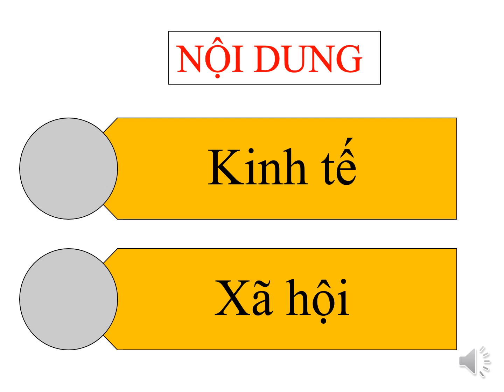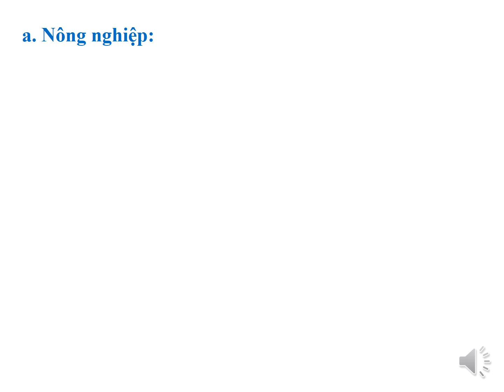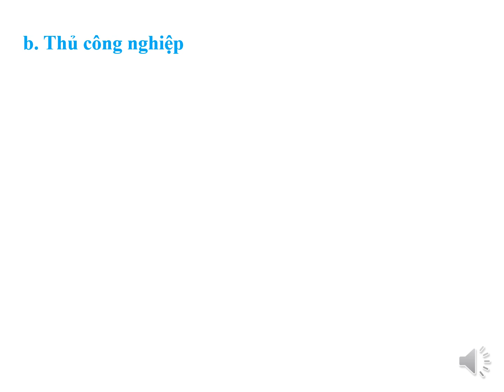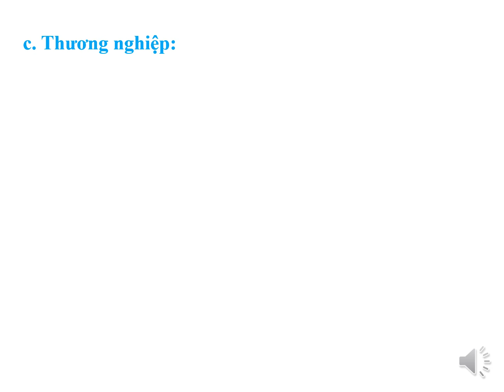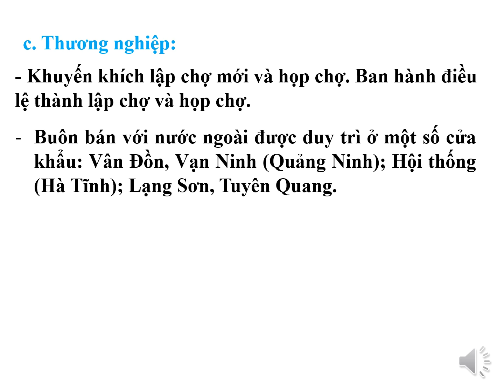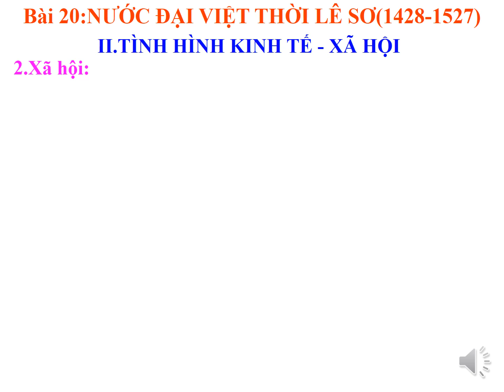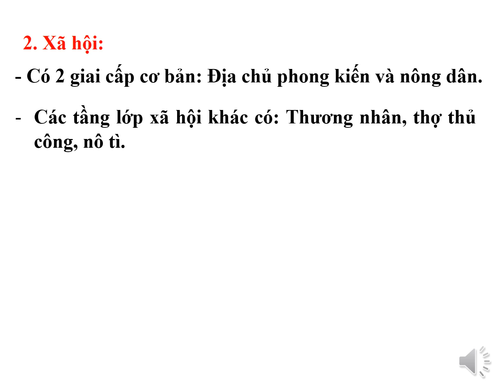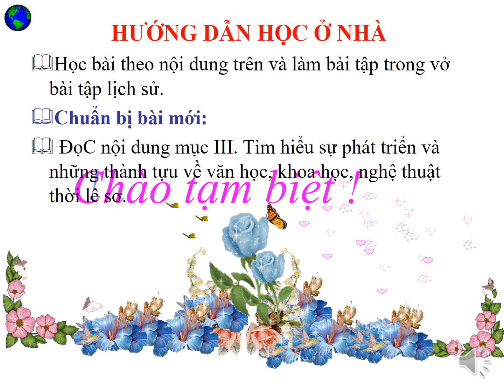Bai 20 Nuoc Dai Viet thoi Le so 1428 1527 2